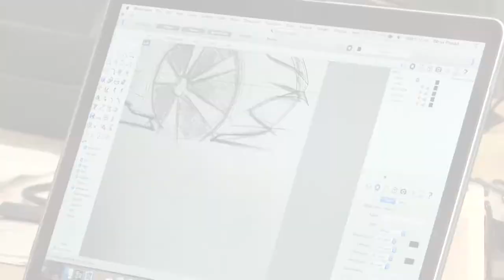Odliv mozgova: Predrag Stojićević (S01E06)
U šestoj epizodi dokumentarne serije „Odliv mozgova“ u produkciji Udruženja „Šta hoćeš“ govori se o karijeri arhitekte i dizajnera svetla Predraga Stojićevića, koji je preko profesure u Indiji stigao do Edinburga
Stvaralački trag Predraga Stojićevića kreće sa Arhitektonskog fakulteta, privatne prakse i stotina projektovanih osvetljenja fasada i enterijera u Srbiji, da bi, nakon nekoliko talasa emigranata iz Srbije, odlučio da prihvati poziv i predaje arhitekturu u Nju Delhiju, odakle ga je put odveo do multinacionalne korporacije „ARUP“, u kojoj se bavi „visokim nivoom kreiranja“ osvetljenja građevina širom planete.
Arhitektura kao ogledalo države i kulture. Da li je scena ovde ikada trajno stvorena? Da li je odlazak neminovnost? Kako se kreće Indija? Mirisi ulične hrane i opšta upotreba sirene. Da li je srpski sarkazam univerzalni jezik? Kaste i ostale okoštalosti sveta. Da li je moguće zauvek putovati i naći pravi put? Kako smo se zaglavili? Kako je raditi sa najvećim arhitektima današnjice? Tehnologije osvetljenja i komunikacije. Čovekomernost svetla. Raditi za trojicu da bi živeo kao jedan.
Reditelj, autor: Rastko Šejić; kompozitor: Vladimir Lešić; direktor fotografije: Časlav Petrović; asistent kamere: Milan Džodić; dizajner: Zoran Mujbegović; narator: Aleksandar Novaković; intro animacija: Kosta Milovanović, Miroslav Spajić
Produkcija: Udruženje „Šta hoćeš“ 2018.
Podrška seriji: Ministarstvo kulture i informisanja i Uprava za saradnju sa dijasporom Ministarstva spoljnih poslova
Korišćeni odlomci video klipova iz lične arhive aktera i odlomci video klipova registrovanih pod licencom Creative Commons ATTRIBUTIONS (downloaded in October 2016)
NJU DELHI
City Tour of New Delhi autora Sita // Day to day in New Delhi – India autora Travel with Mario // Exposed - Chapter 2: The Rise of a Superbug autora Mo Scarpelli // Monkey Business in New Delhi autora BackSlash Movies Travel // New Delhi - La Belleza y El Caos autora Francisco Cárdenas // New Delhi, Vite on étouffe! autora urbaparis // Tourists in India autora SWARDT
EDINBURG
At One With Scotland autora Gongoozler // One day in Scotland autora Satxos // Edinburgh - Time lapse Part 1/2/3 autora Adam Robertson // Edinburgh Timelapse autora Krzysztof Wrzos // Life On The Royal Mile, Edinburgh, During The Fringe and Tattoo autora Michael Jiroch